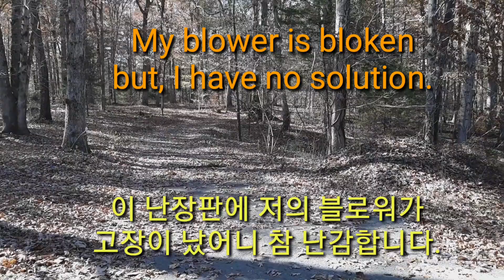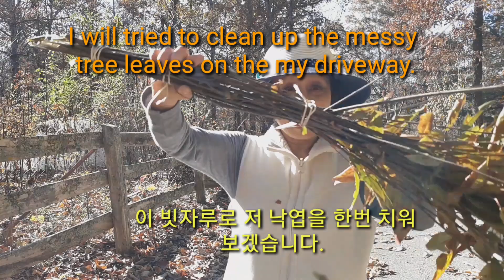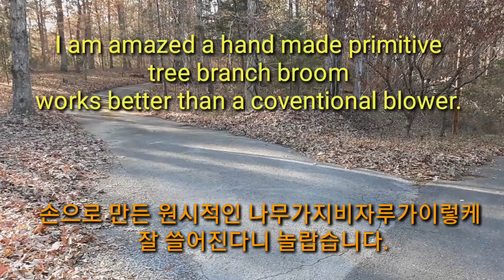Help Me Clean Up My Driveway! / 낙엽을 치워주세요! #16